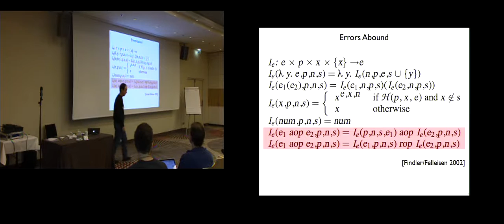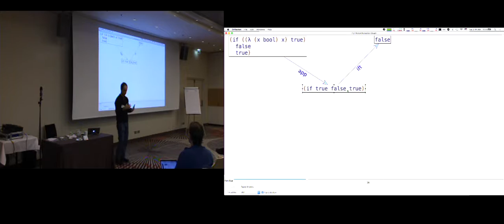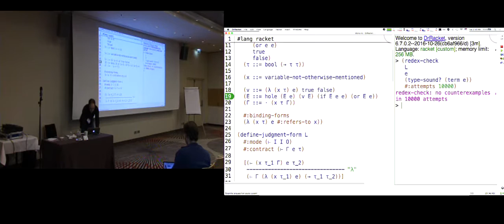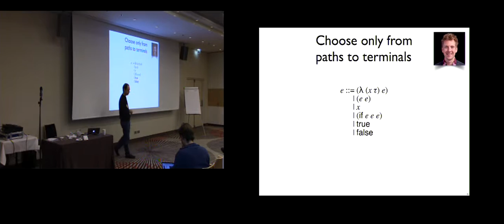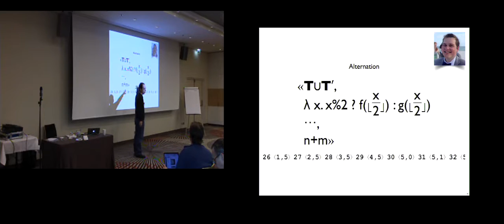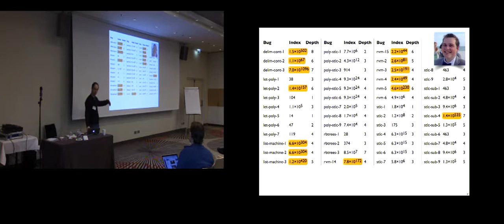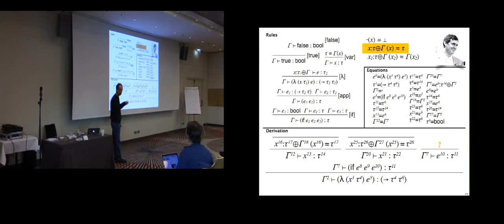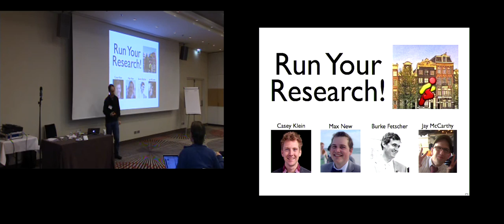SLE 2016 Keynote: Redex: Lightweight Semantics Engineering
Redex is a programming language designed to support semantics engineers as they experiment with programming language models. To explore a model, an engineer writes down grammars, type systems, and operational semantics in a notation inspired by the programming languages literature. Redex breathes life into the model, building typing derivations, running example expressions, and using random generation to falsify claims about the model.